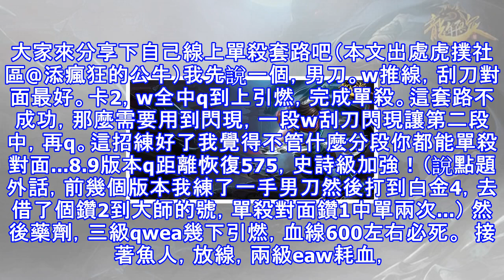玩家分享英雄聯盟線上單殺套路！男刀qwea引燃必死！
大家來分享下自己線上單殺套路吧（本文出處虎撲社區@添瘋狂的公牛）我先說一個，男刀。w推線，刮刀對面最好。卡2，w全中q到上引燃，完成單殺。這套路不成功，那麼需要用到閃現，一段w刮刀閃現讓第二段中，再q。這招練好了我覺得不管什麼分段你都能單殺對面...8.9版本q距離恢復575，史詩級加強！（說點題外話，前幾個版本我練了一手男刀然後打到白金4，去借了個鑽2到大師的號，單殺對面鑽1中單兩次...） 然後藥劑，三級qwea幾下引燃，血線600左右必死。  接著魚人，放線，兩級eaw耗血，最好把炮車拉到塔下或者帶個小兵分離器，卡三級q起手對面有閃現也必死的。最後吸血鬼，推線推線，卡四級最後一個兵4級，...